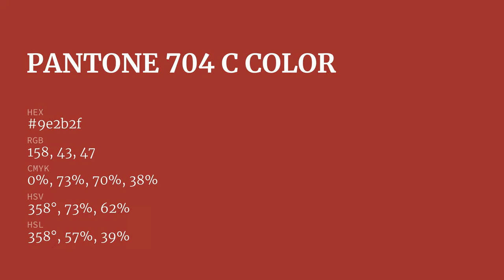color 9e2b2f hex color - Brown color - Cool color 9e2b2f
What color is ? 9e2b2f hex color - Brown color - Cool color 9e2b2f

Hex 9e2b2f Color Code is also known as color.

Hex 9e2b2f Color code in RGB color code model is created after adding 61.96% red color, 16.86% green color and 18.43% blue color.
Hex 9e2b2f Color code in CMYK color (process color) code model is generated after subtraction of 0% cyan, 72% magenta, 70% yellow and 38% black.